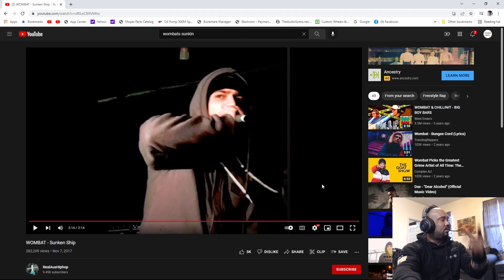REACTION TO WOMBAT - Sunken Ship